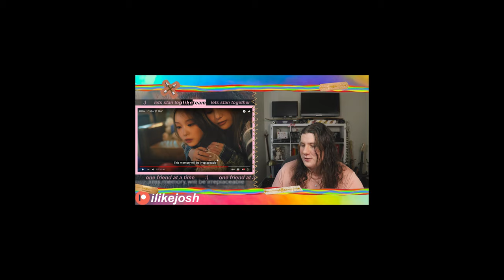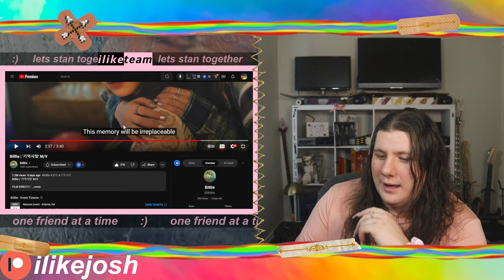OT7! | Billlie | '기억사탕 (Memory Candy)' M/V + 'BTTB (Back to the Basics)' | REACTION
WAIT THIS WAS GREAT THO AND EMOTIONAL

Timestamps:
0:00 - Important Intro
2:54 - Reaction (LEST STAN TOGETHER)